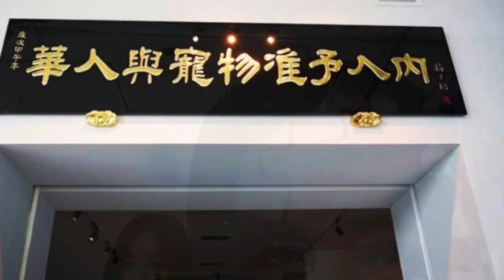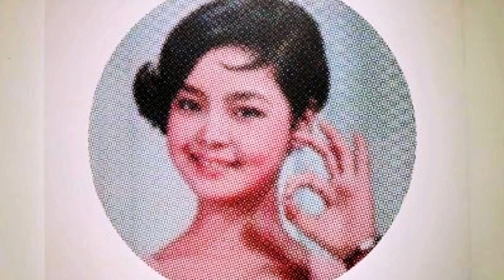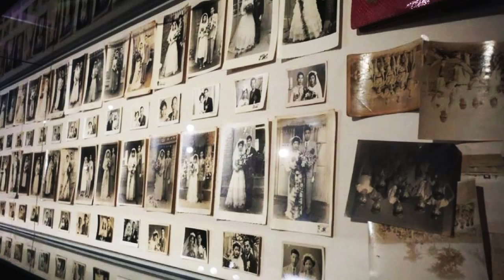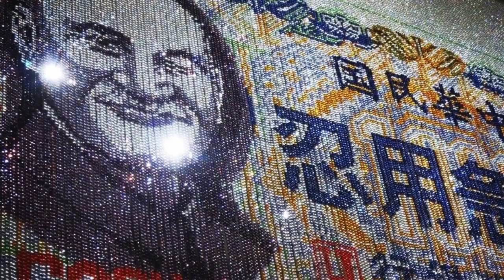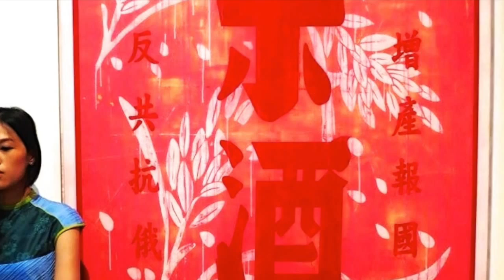梅丁衍「尋梅啟事：1976-2014回顧」 - LXZ ART NEWS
梅丁衍為台灣極具代表性的前衛藝術家，1954年生於台北，1977年文化大學美術系畢業，1985年獲得紐約普拉特學院研究所碩士。擷取達達的反叛精神與挪用現成物的創作方法，運用語意學中雙關語的二元悖反定律，創造個人「似是而非」的視覺語言與藝術風格。梅丁衍長期關注身分認同與政治議題，擅長以改造日常物件，以及幽默與機智的態度方式處理嚴肅的議題，使作品常有意在言外之意，引觀者會心一笑。